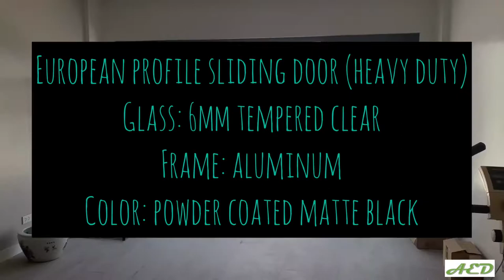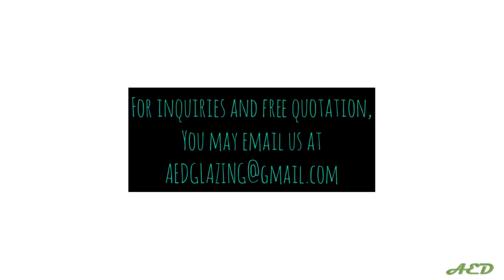Residential Project || Windows || Doors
European profile sliding and awning/casement windows
Glass: 6mm tempered clear
Frame: aluminum
Color: powder coated matte black

European profile 4-panel sliding door (fixed-slide-slide-fixed)

By
AED Glass and Aluminum Services

Musician: Jef